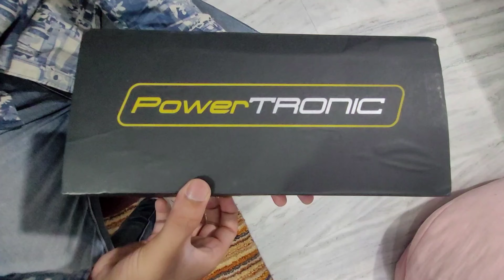Powertronic Map Installation | in Fastest Dominar 400 | of U.P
More active on facebook and instagram account